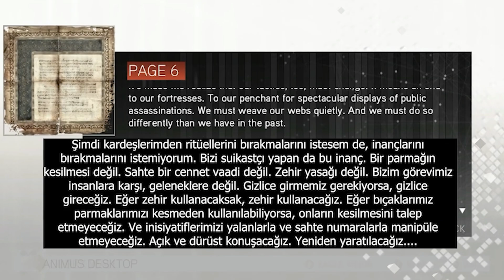SUİKASTÇILAR NEDEN PARMAKLARINI KESER? İŞTE NEDENİ! | ASSASSIN'S CREED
İlk Assassin's Creed oyununu oynadıysanız Altair'in yüzük parmağının olmadığını fark etmişsinizdir. Assassin's Creed 2 oynadıysanız da Leonardo Da Vinci Ezio'ya parmak kesmekle ilgili bir şaka yapıyor. Son çıkan Assassin's Creed Mirage'de ise Basim'in yüzük parmağının kesildiğini görüyoruz. Peki nedir bu parmak meselesi? Neden kesiyorlar? İşte bu videoda bu konuyu kısaca açıklıyorum, iyi seyirler!